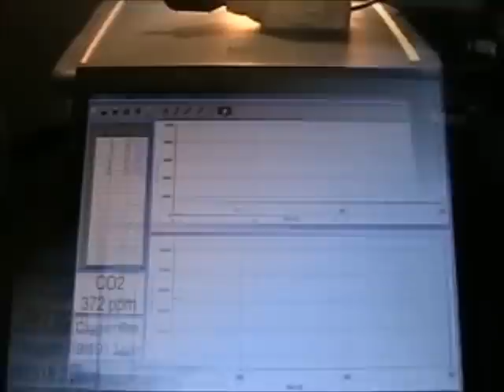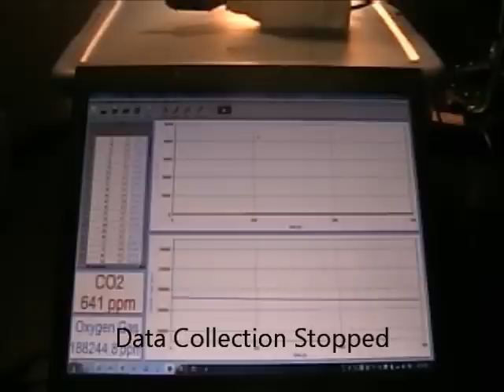Plant Dark.wmv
CO2 and O2 concentrations (ppm) recorded over 10 minute data collection using Logger Lite 1.4 software and Vernier probes.  Spinach was kept in dark (foil wrapped) respiration chamber for entire data collection